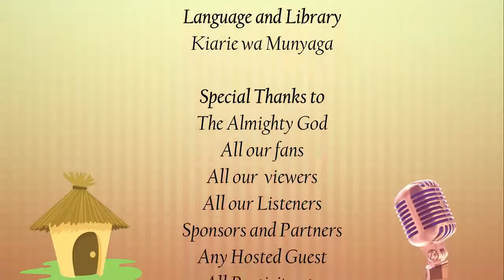Thegi Radio - Githima kia Mwihoko : Topic : Juvenile Delinquency 28/02/2020